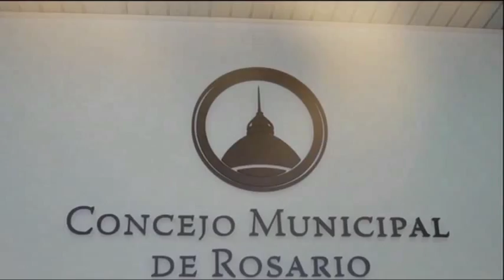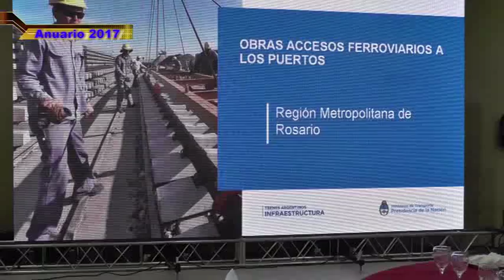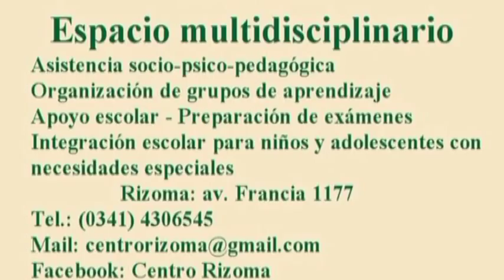PROGRAMA VISIÓN REGIONAL CABLE VISIÓN 6 Y 7 ENERO 2018